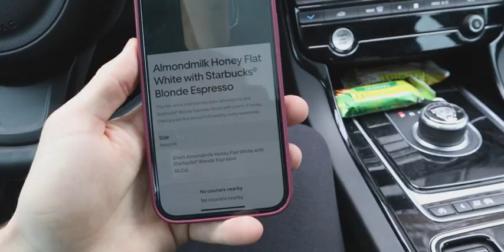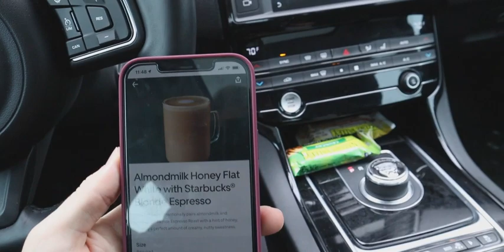Having ANOTHER GIRLS LIPSTICK On Me PRANK On Girlfriend!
Hunter definitely got me! I was not happy lol
WE LOVE YOU HUNNYS 🐝

So happy to be back together and being consistent on Youtube!
Videos everyday except Saturday & Sunday!
Videos will be posted between 12:00 and 4:00 pm Est time!

COMMENT TEAMHUNNA down below!

LAST VIDEO:
I PEED MY PANTS!! *PRANK ON BOYFRIEND*